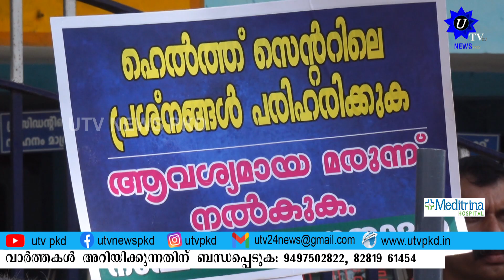കൊടുവായൂർ സാമൂഹ്യ ആരോഗ്യ കേന്ദ്രത്തിലെ പ്രശ്നങ്ങൾ പരിഹരിക്കണമെന്നാവിശ്യപെട്ട് നാഷണൽ ജനതാദൾ